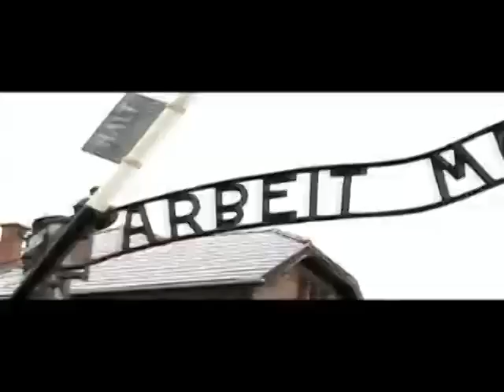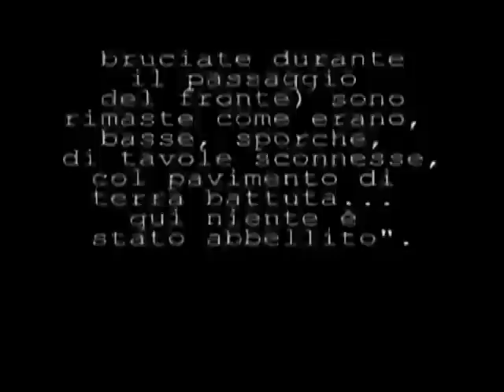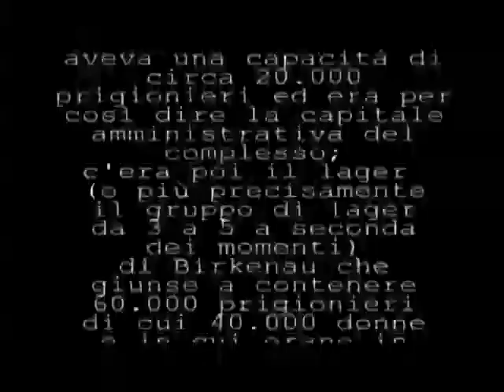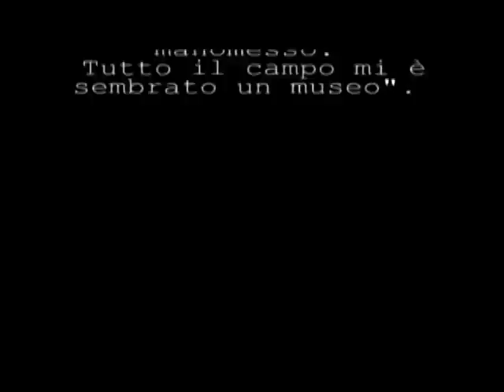GIORNATA DELLA MEMORIA. PER NON DIMENTICARE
Il 27 gennaio del 1945 le truppe sovietiche dell'Armata Rossa entrarono ad Auschwitz, liberando i pochi superstiti all'interno dei campi di concentramento. Oggi, a distanza di 68 anni, continuiamo a ricordare la tragedia della Shoah in questo giorno, elencando le vittime, raccontandone le storie sia a parole che con le immagini, per evitare che barbarie simili si ripetano. Campi di sterminio furono costruiti in Austria, Cecoslovacchia, Italia,Â Polonia edÂ Ungheria ma quello più conosciuto è quello di Auschwitz in Polonia. All'ingresso campeggia ancora, come 68 anni fa, la scritta "Arbeit Macht Frei" (il lavoro rende liberi), ingannevole richiamo al lavoro in un luogo in cui l'essere umano veniva annientato. Tutto intorno sopravvive il filo spinato, che delimita ed isola il lager dal resto del mondo. All'interno i block, costruzioni rossastre che custodiscono silenziosamente il ricordo di uno sterminio, ma anche effetti personali che ha hanno resistito al tempo: valige, occhiali ed oggetti di ogni tipo ma soprattutto i nomi delle vittime, centinaia e migliaia di indelebili ferite ancora sanguinanti. Dal 2000, il 27 gennaio è considerata "Giornata della Memoria", per non dimenticare.